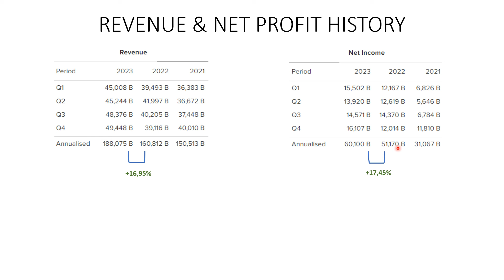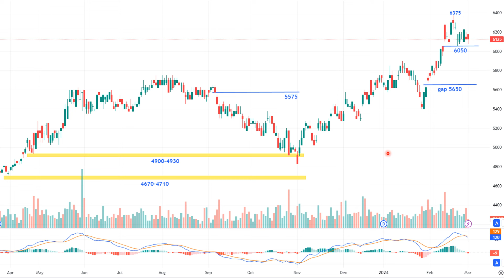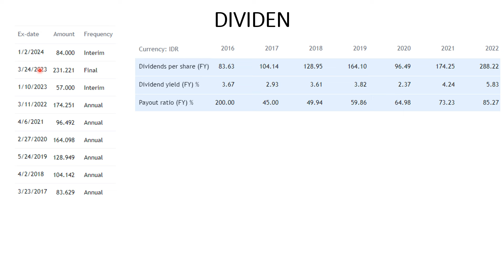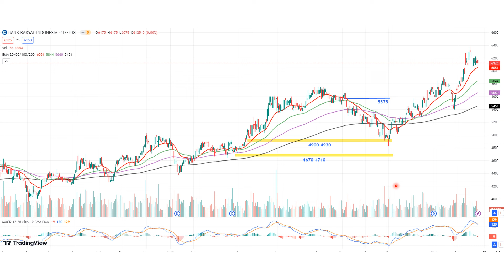SELAMAT UNTUK YANG SUDAH PUNYA SAHAM BANK BRI (BBRI)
Di tahun 2023, Bank Rakyat Indonesia - BBRI, berhasil mencetak laba jumbo Rp 60,1 triliun.  Bank Rakyat Indonesia - BBRI baru saja mengumumkan akan membagikan dividen final, berapa rupiah? Simak infonya di video ini